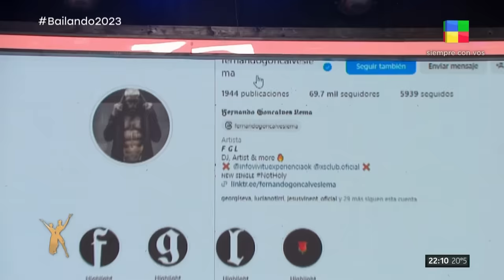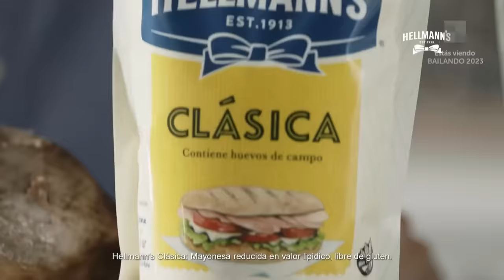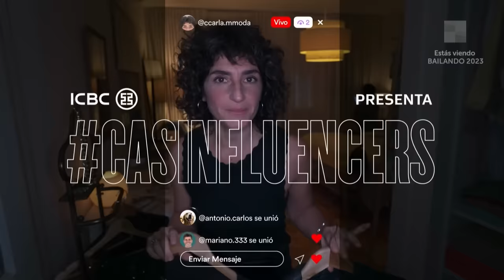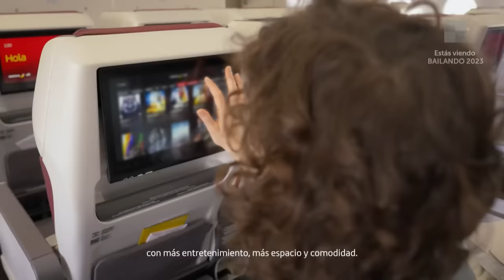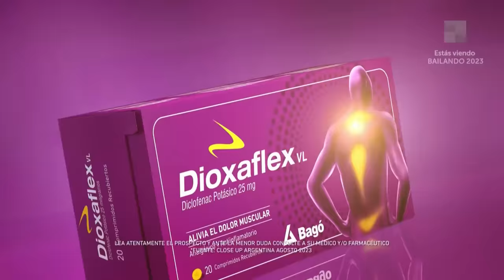Tuli Acosta + Martín Salwe + Juli Castro + Mica Vázquez Bailando2023 | Programa completo (7/12/23)